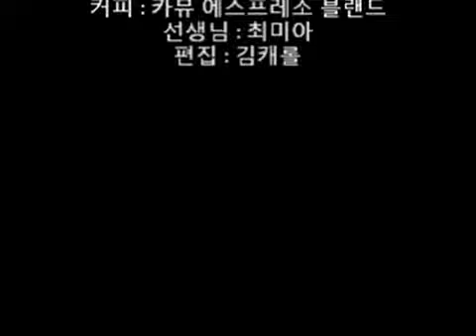스텔라 빠시오네 모카포트 사용법 머신용커피로 템핑했을 경우